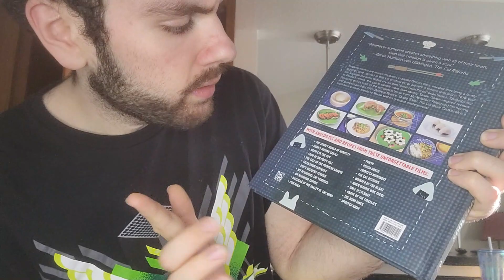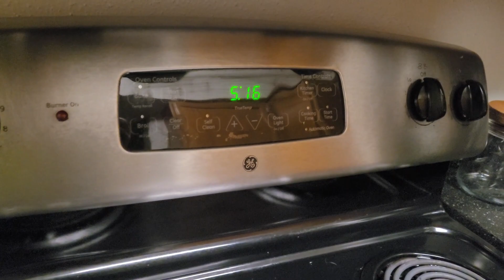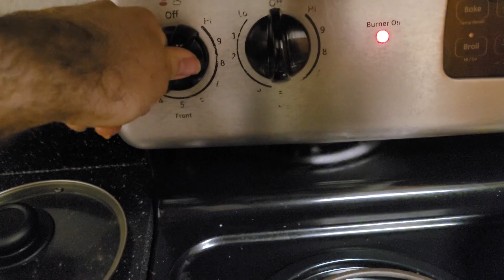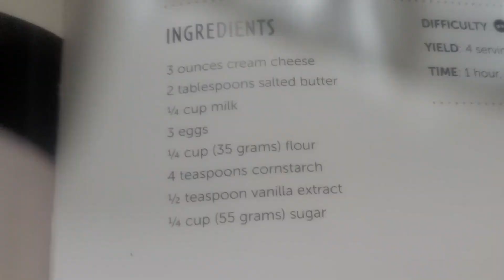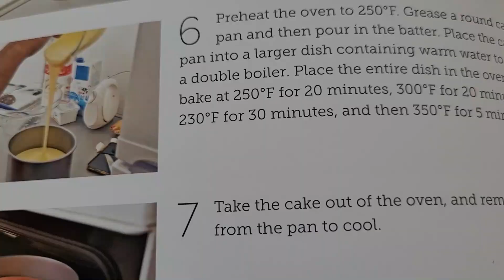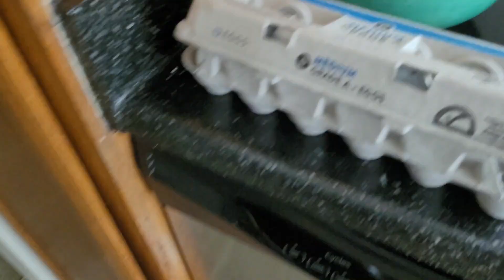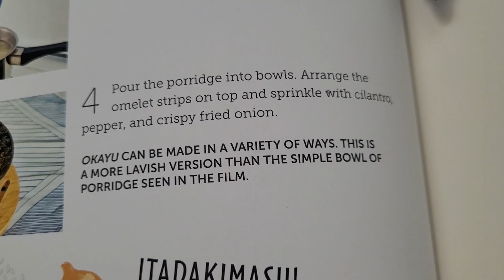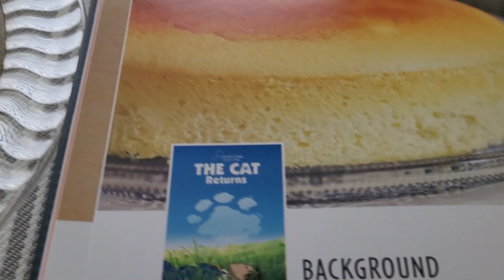Making Recipes Inspired by Studio Ghibli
I make food from a recipe book inspired by food scene from Studio Ghibli movies!

Howl's Bacon and Eggs: 07:06
Vanilla Sponge Cake: 13:52
Okayu: 20:35